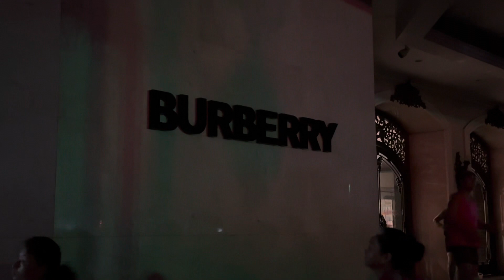Before Sunrise—Lively Streets of Hanoi, Vietnam